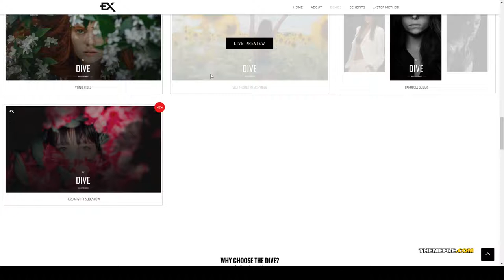Ayanami - One Page Portfolio WordPress Theme corporate gallery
Compatible With WPBakery Page Builder 5.7.x

 Columns 4+

 Layout Responsive